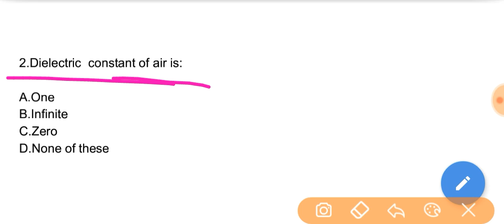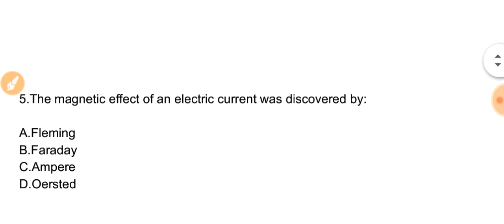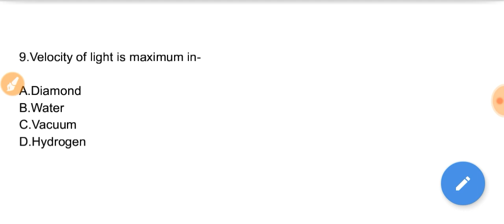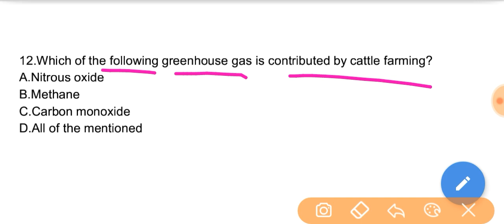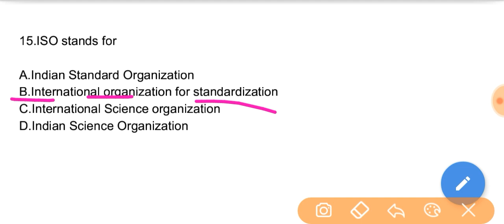Basic science and engineering questions for 2nd Stage RRB ALP/TECHNICIAN Exam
Basic science and engineering questions for 2nd Stage RRB ALP/TECHNICIAN exam,locopilot basic science and engineering questions, 2nd Stage RRB ALP/TECHNICIAN Exam,basic science questions